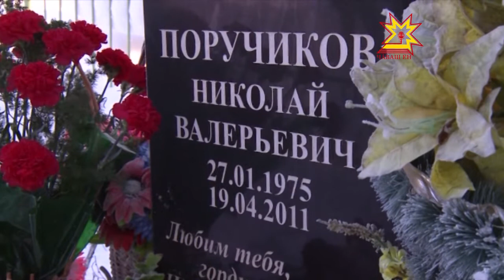Н. Поручикова асăнса — армспорт турнирĕ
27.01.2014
Чăваш Енре çамрăкĕсене патриотла воспитани парса ÿстерес тĕллевпе йĕркелекен оборонăпа массăллă спорт уйăхлăхĕ пуçланчĕ. Пысăк пĕлтерĕшлĕ çак ĕçе чи малтан кÿленекенсенчен йышĕнче республикăн муниципалитет пĕрлĕхĕсен Канашĕпе Шупашкар район администрацийĕ пулчĕç. Патшалăх Канашĕн председателĕн çумĕ Анатолий Князев çине тăнипе вĕсем армспорт енĕпе республикăн  турнирне ирттерчĕç.